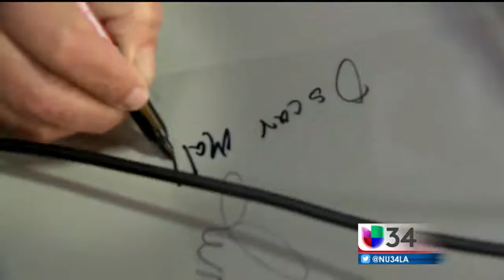Inmigrante salvadoreño cuenta en ‘La Mesa’ cómo tuvo que huir de su país por ser universitario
Óscar Maldonado contó que el tener una educación superior en su época de joven fue un arma de doble filo ya que era considerado como subversivo por cuestionar la situación política de ese momento.